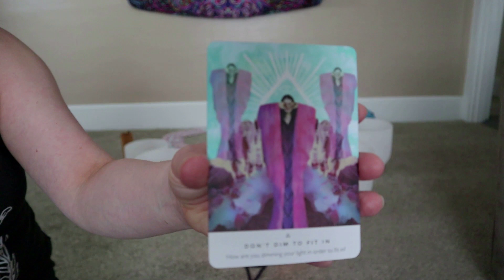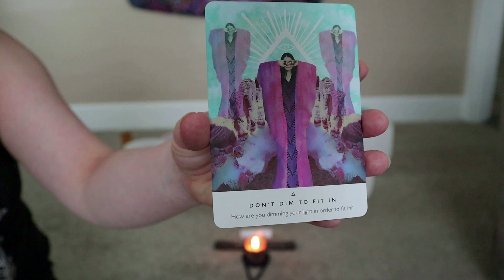Illuminate Your Inner Light Sound Healing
Where I find my music (Epidemic) Get 7 days free with my

It shall not be construed as medical advice. The information and education provided here is not intended or implied to supplement or replace professional medical treatment, advice, and/or diagnosis. Always check with your own physician or medical professional before trying or implementing any information read and/or viewed here.